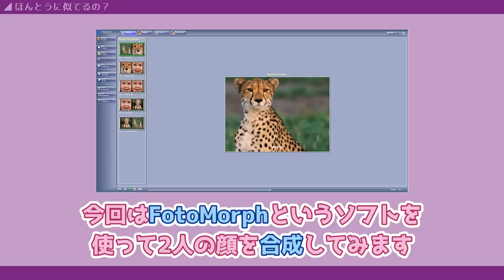れんたんと純奈の顔が年々似てきてる問題 ＆今野さん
おまけもあります。